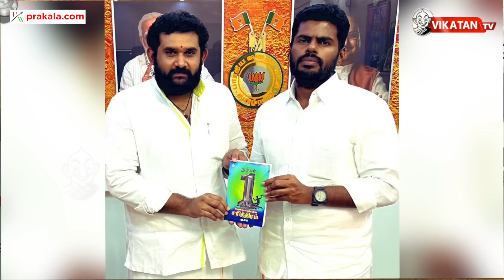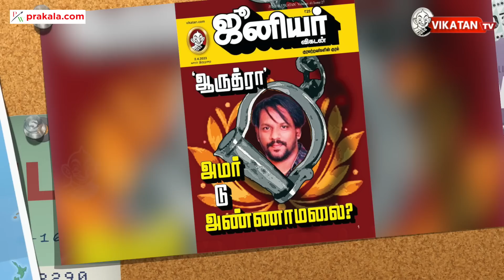தொல்லை தாங்காமல் STALIN எடுக்கும் க்ளாஸ் & 'ஆருத்ரா' சர்ச்சை! Jv Breaks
Here is a New show JV BREAKS hosted by Se.Tha Elangovan in this show he gives a detail explanation of Junior vikatan Rapper Story, Kazhugar News ,exclusive news content and much more.

Prakala Wealth Pvt. Ltd.
2/102, Third Street (First Floor)

Karpagam Avenue, RA Puram

Our Offerings: Mutual Funds • SIPs • RDs • Brokerage & Demat Accounts • Term Life Insurance • Health Insurance • Travel Insurance • General Insurance • Fixed/ Cumulative Deposits • Capital Gains Tax Exempt Bonds • RBI Bonds • Tax Free Bonds • Corporate Bonds • NCDsday.

Script :  JV Kazhugu

Camera : Ramesh Balaji

Edit : Saikumar